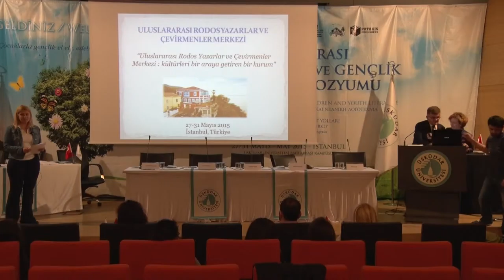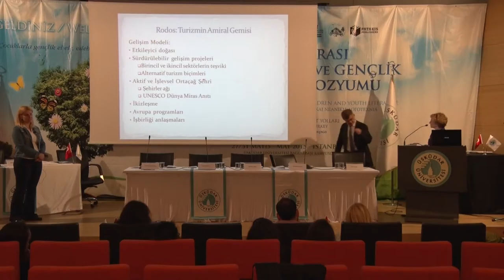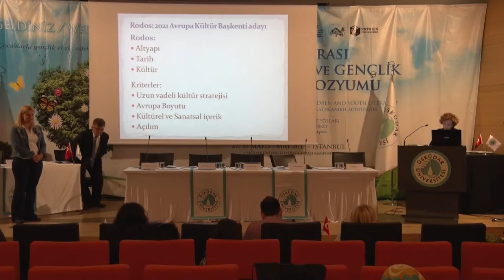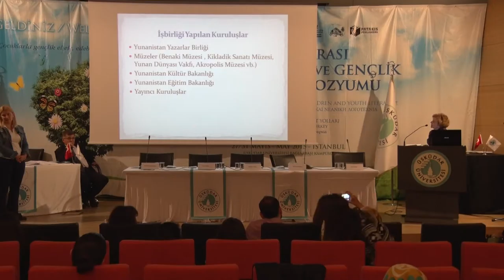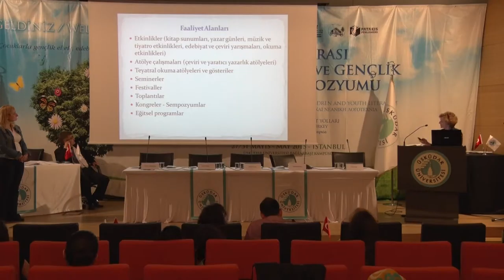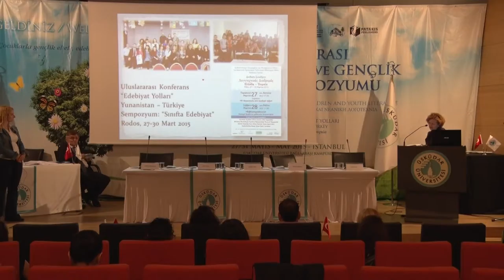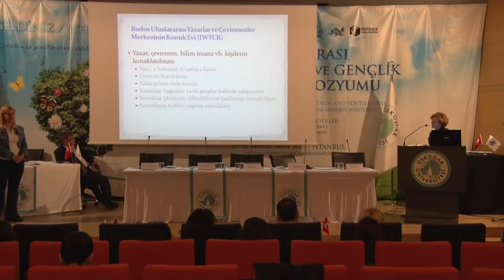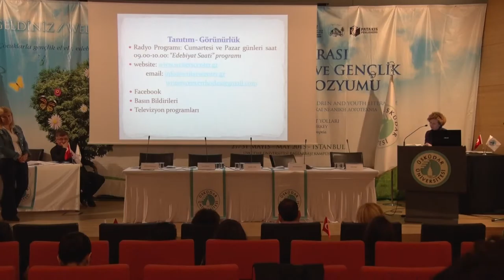Üsküdar Üniversitesi 1 Uluslararası Çocuk Edebiyatı Sempozyumu